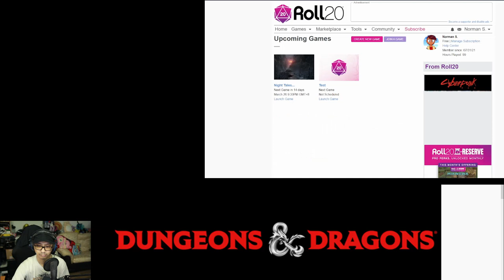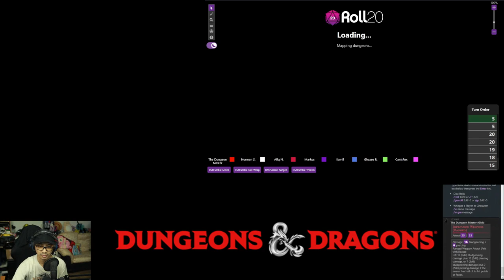Night Tales: Culling the Firebrand - Session 16 (Part 2)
The riot spreads

The angry mob put down by the Midnight Hunters are just the beginning … More violence spread in the Poor Quarters and the City Guards have set up blockages to  prevent rioting from spreading to other parts of the city.

Shado's solo misadventures to infiltrate the Commander's office managed to glean a useful lead. Following the back roads in the poor quarters, Shado observed a group of Acolytes led by a person called Geoffrey whipped up the frenzy of the residents to revolt against the city's upper class.

The Commander charged the Hunters to arrest or eliminate the firebrand in order to quell the revolt. That means - going deep into the rioters' territory

Players

0. Dungeons Master: Fuad
1. Leona Beleren (Level 3 Bard, Level 1 Rogue): Norman
2. Shado (Level 3 Tiefling Wizard): Afiq
3. Karl Zhuma (Level 3 Human Warlock): Vincent
4. Camille (Level 3 Human Bard): Kamil
5. Chen (Level 3 Elf Cleric): Ghaz